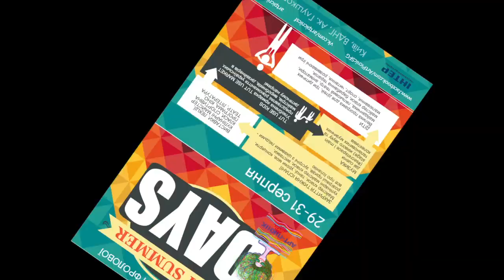Last Summer Days Weekend - Последние дни лета на АРТ-ПИКНИКЕ Славы Фроловой (29-31 августа)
29-31 августа в Киеве станет еще жарче, но не от погоды, а от безудержного испанского веселья, кулинарной ярмарки, живой музыки, танцевальной эйфории и TUT USE KIDS MARKET.
Последние дни лета – это последняя возможность обзавестись такими впечатлениями, о которых потом холодными зимними вечерами за игрой в преферанс, можно будет вспоминать с улыбкой: «да, это случилось летом 2014». LAST SUMMER DAYS WEEKEND дает такой шанс 29, 30 и 31 августа.
Спасибо, за предоставленную музыку ребятам из MyImaginaryFriends!